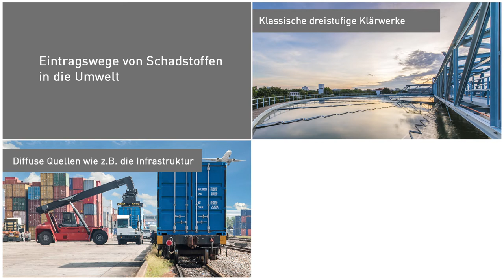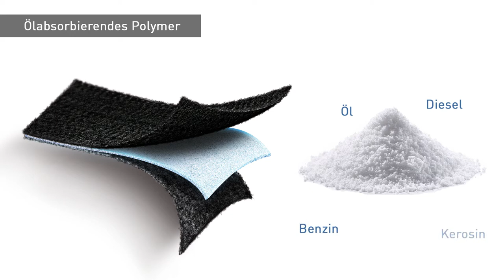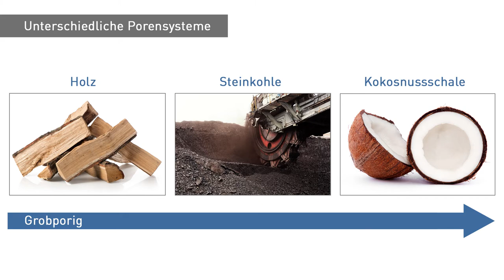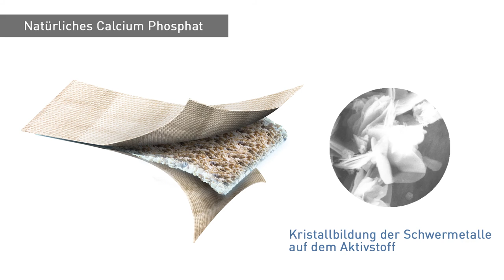VideoCast | Umweltschutz mit Aktiven Geo-Verbundstoffen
Eine neue Methode für die Altlastensanierung, aber auch um den Eintrag von Schadstoffen so nah wie möglich an der Quelle zu verhindern, sind Aktive Geo-Verbundstoffe. Der besondere Bestandteil dieser Mattensysteme sind Aktivstoffe, die es ermöglichen Schadstoffe zu binden. Lernen Sie hier die Wirkungsweisen und vielseitigen Anwendungsmöglichkeiten kennen.